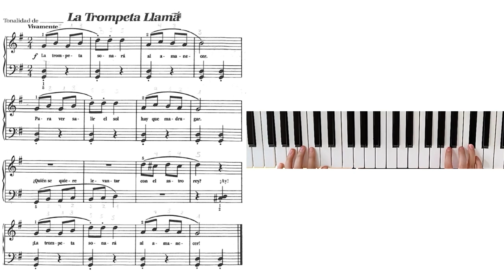La trompeta llama Piano Bastien Nivel 1